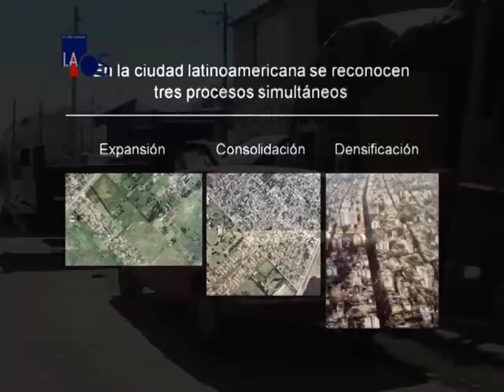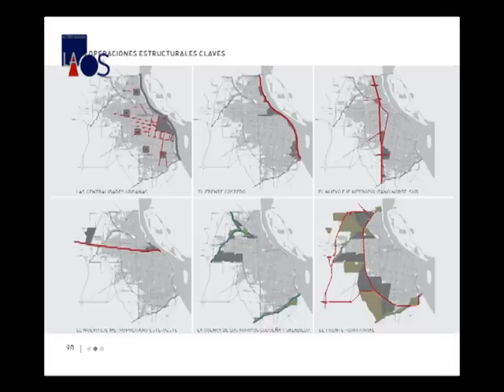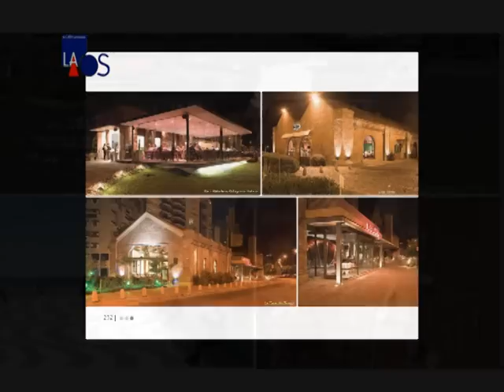La Obra Señalada 299 - Código Civil - Dr. Sebastián Tedeschi - Inf.1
La Obra Señalada 299 - Arquitectura
Dr. Sebastián Tedeschi - Código Civil - Inf.1